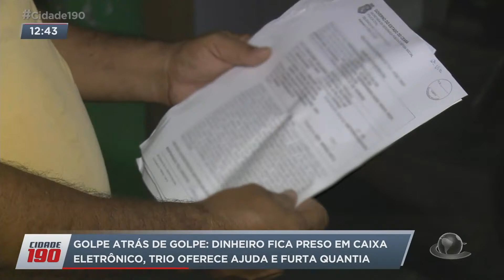Golpe atrás de golpe: dinheiro fica preso em caixa eletrônico, trio oferece ajuda e furta quantia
Como se não bastasse mais um cidadão foi vítima de assalto na capital. Um trabalhador autônomo procurou um supermercado para fazer um saque em um caixa eletrônico. Durante a transação, a máquina emperrou e ele não conseguiu retirar o dinheiro. Instantes depois, três homens se aproximaram como se fossem ajudar, mas furtaram a quantia.